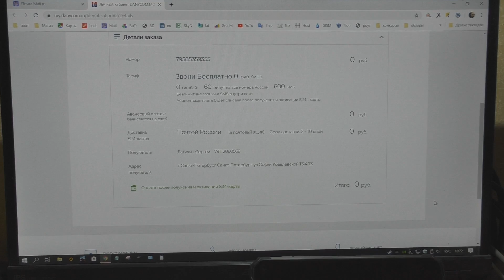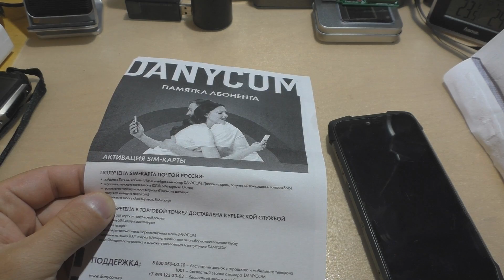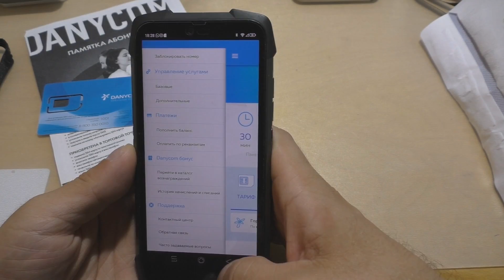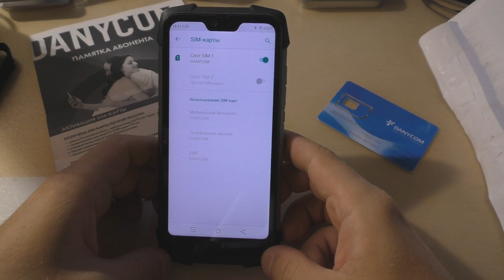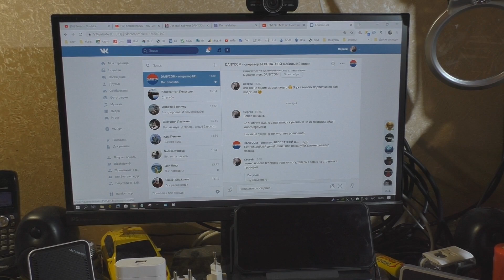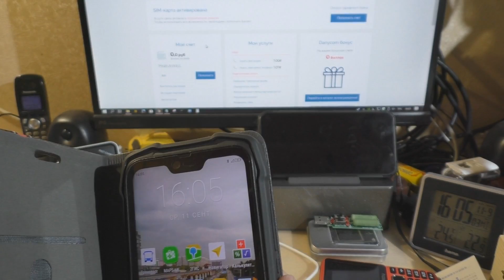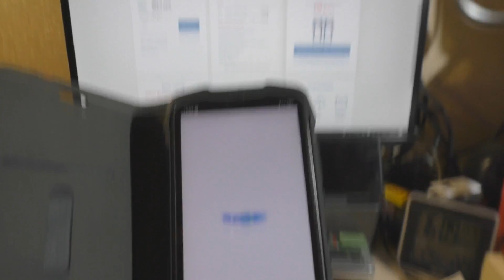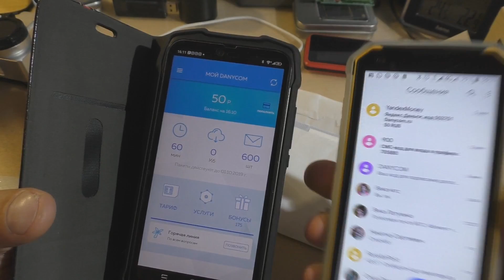Danycom - бесплатный сотовый оператор? Сдулся!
Понасмотревшись и поначитавшись на сайте - решил заказать себе симку... подробности в видео...